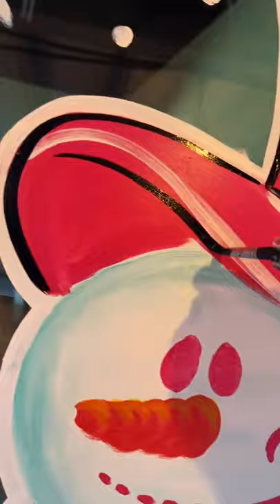Doodle bug Designs CREDIT chaoticartbykatiann